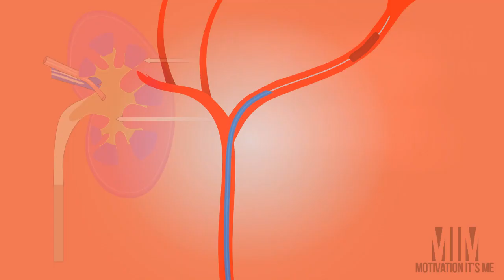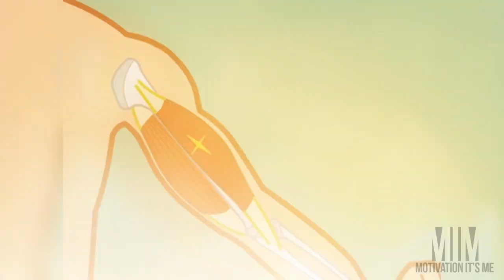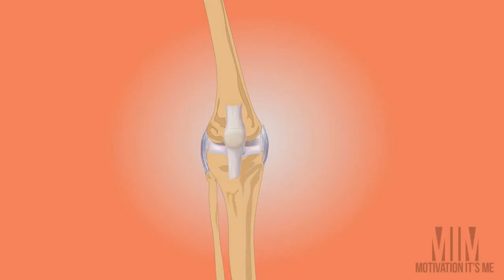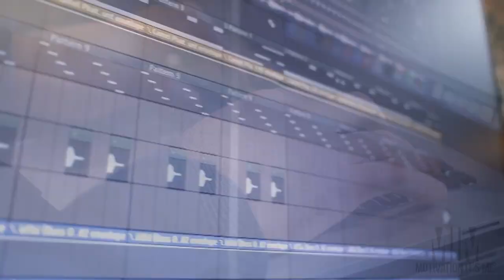НЕЧЕЛОВЕЧЕСКАЯ СИЛА ИЛИ КАК ПОДНЯТЬ АВТОМОБИЛЬ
Описание:  Видео о том, как действует адреналин на человеческий организм, и на что способны люди под его воздействием.